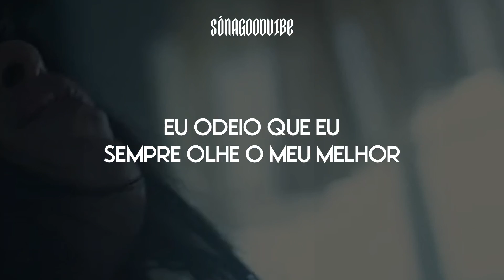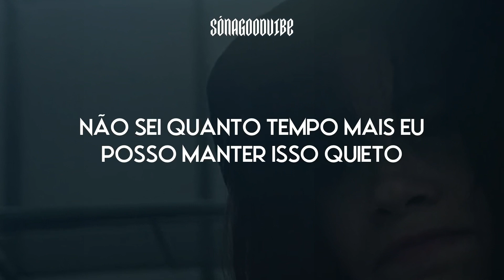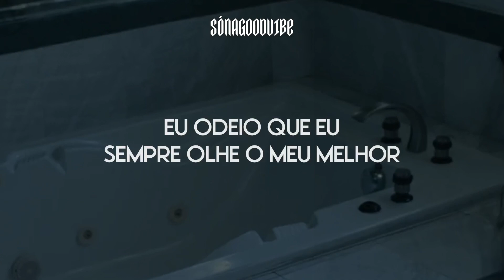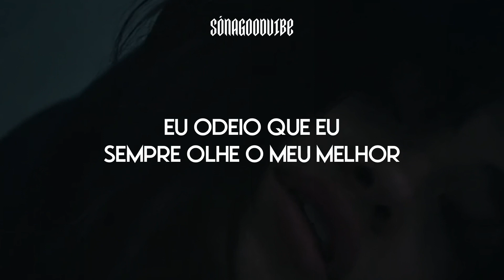Nessa Barrett - dying on the inside {CLIPE OFICIAL} (tradução)